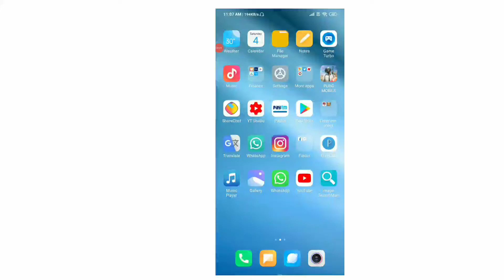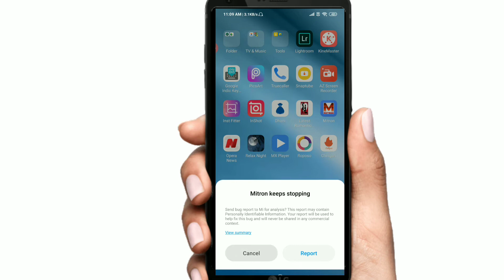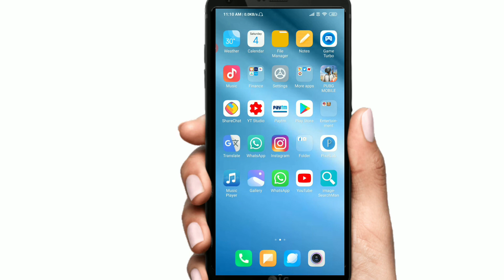अब आगया है tik tok का बाप।।made in india ।। new best 3 App now।।short video maker।।on trending App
Guys is video mein bataaya mene ki Aapko ki India walo neh best new three app banane hehehe ki aap log short video bana sakti ho.. Aur kya faida hein mene video mein bataaya acchi tarika see..

   Umeed hein video ko end tak dekha.. Jarur...

Agar koi problem hai toh mujhe contact karo whatsApp par..

And instagram par batey maro Mujhse..

Is video mein bataaya mene. India best three applications naye. Kese use kare kya faida hein.
Tik tok baned hone ke baad bohot taklif ho gaya hein..